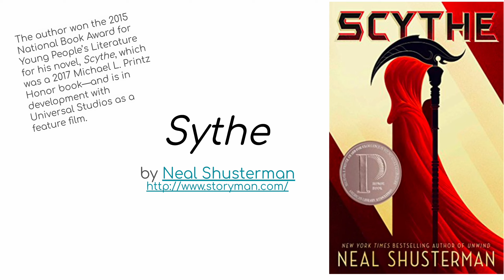Scythe, Chapter 1